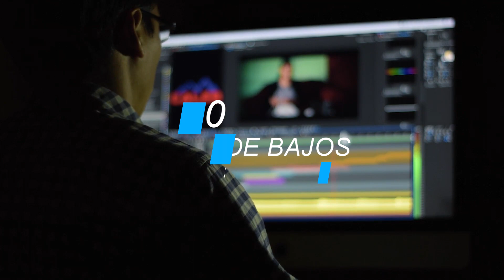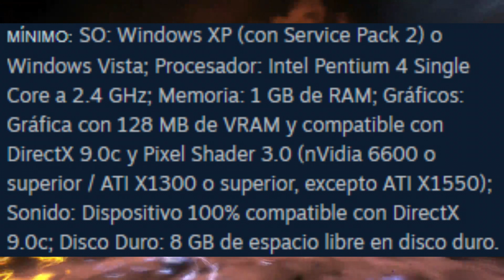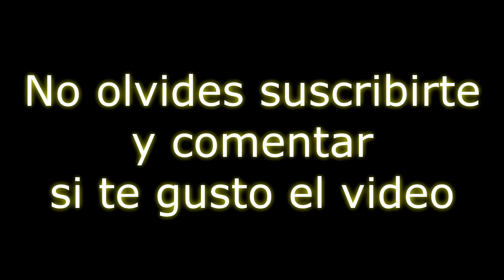TOP 10 juegos de BAJOS requisitos para PC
🔥🔥 Estos son 10 de los mejores juegos que han salido en la última década y que la mayoría de nuestros ordenadores son capaces de correr para ofrecernos horas de entretenimiento con amig@s.

Indice:
0:00 Capitulos
0:46 Brahlhalla
1:30 Celeste
2:18 Bioshock
3:43 Left 4 Dead 2
4:26 Valorant
5:21 League Of Legends
6:44 Batman Arkham Asylum
7:55 Fall Guys
9:10 Minecraft
10:17 GTA V